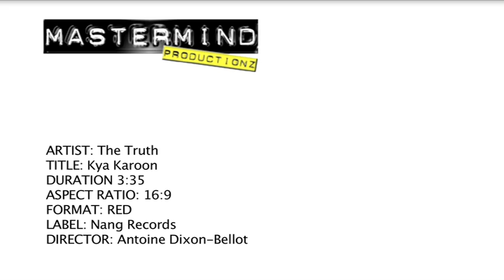The Truth - Kya Karoon Official Music Video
Official music video for The Truth - Kya Karoon

Helpless, confused and envious -- that's how you feel when you're waiting for your big break and that's exactly what The Truth raps about in his debut single Kya Karoon

This exciting, versatile and talented artist oozes style swagger and supreme quality. 'I want to make a difference to music, this has been my dream as a child, no more poor quality videos we want to raise the standard of music and represent Asians in the right way, it's not always about material things and that's THE TRUTH'.

Born and raised in East London, as a teenager, this rapper was captivated by the urban garage scene that gave rise to groundbreaking musicians like Dizzee Rascal and Wiley. Whilst growing up in the heart of East London  this emerging artist found was submerged in an up and coming genre and started working the circuit alongside fellow urban underground MC's and producers. This was where The Truth found his place in music. After waiting in endless queues to battle against other MC's and rapper The Truth was encouraged to take this on as a professional level.

Dj's from across the UK have been excited for Kya Karoon as the debut single pays homage to some of the British Asian Music industries big players like AG Dolla, Imran Khan and RDB. The debut single talks about the issues of a young rapper wanting to make it big but not knowing what to do. The lyrics and name checks make this track fun, informative and catchy. Lyrics written by The Truth says 'I wrote this track a few years ago when I was trying to get my foot in the door, I had no idea what to do but people said it's not 'what you know it's' who you know' in this game and the more I got in to it then more I believed it .This is a fun track, it has had an amazing response from the industry so far.

Producer Bobby Wonda, another talent emerged from London, he had a passion for music from the age of 5 and as many talented artists the passion led to a career down this long dusty road 'Music is our passion, it's what we live and breathe. From the day we made our choice to make music together, we have been very meticulous in our approach and have never rested on our laurels'.  Brothers, musicians and gifted this is just what the music industry has lacking for the past few years. The amalgamation of these two talented musical heads optimizes the blend of urban and desi music.

The video for Kya Karoon will feature cameo performances from known and well respected names in the industry. Already these boys know how to tame this scene and have a long career of hits ahead of them.

Kya Karoon -- The Truth out 22nd July 2010